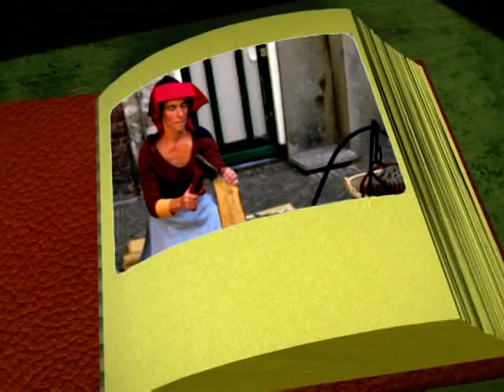2005 Noviomagum 600 jaar geleden deel2 [2]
kijkje in de oudheid